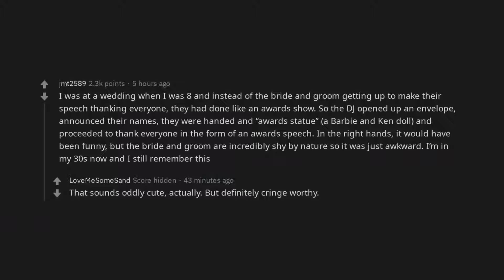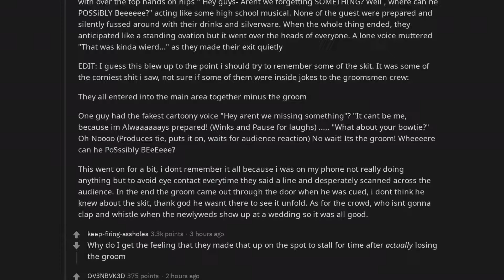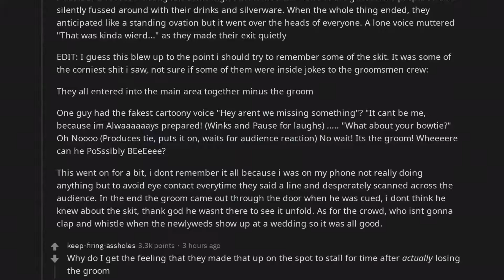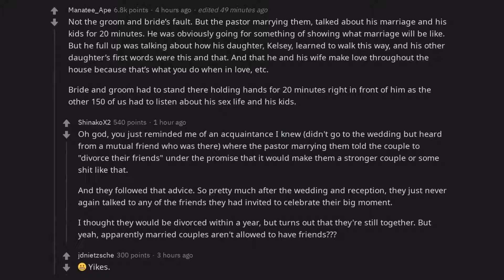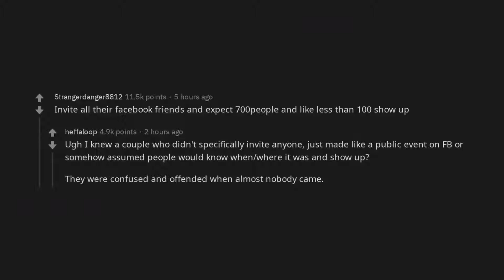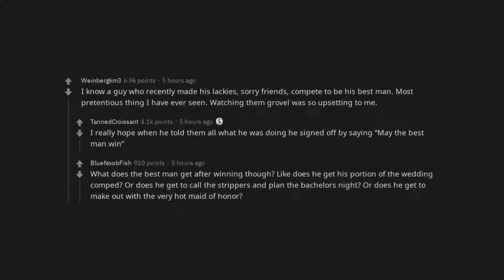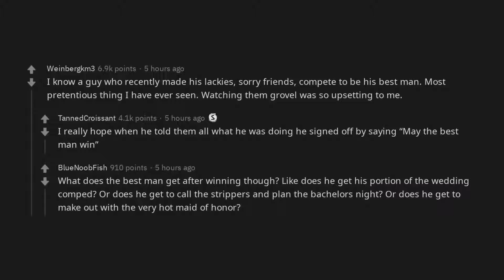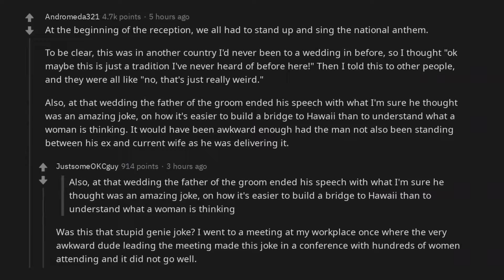What’s the cringiest thing you’ve seen a bride and groom do for their wedding? | /r/AskReddit